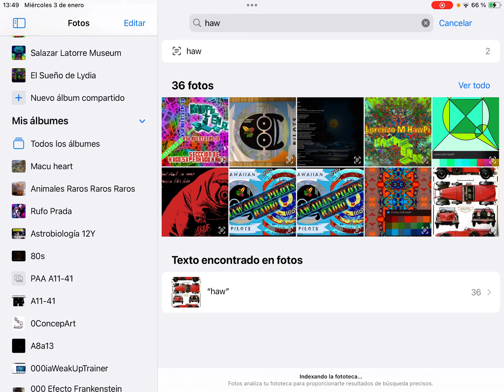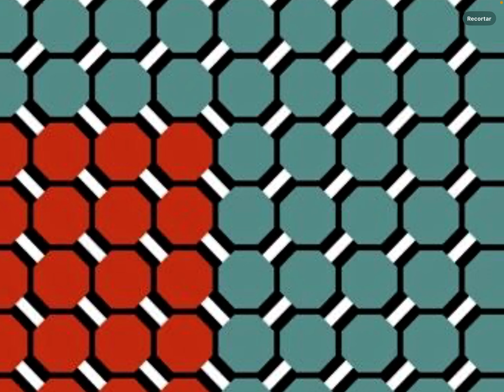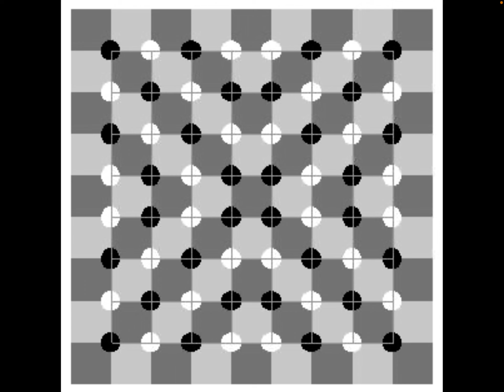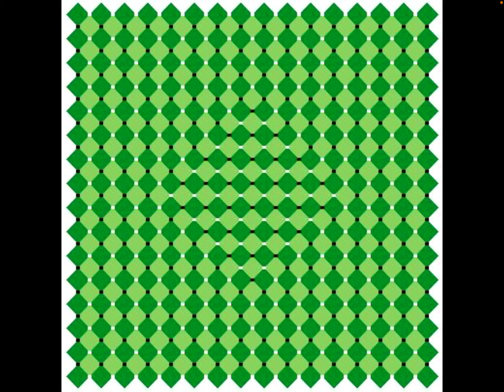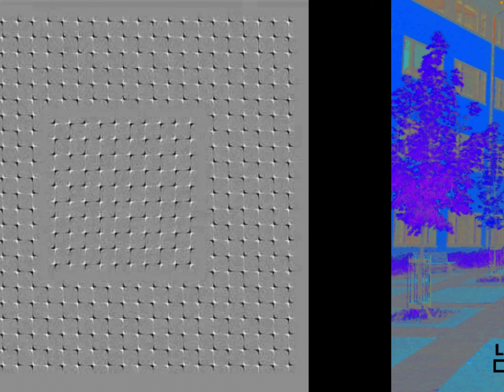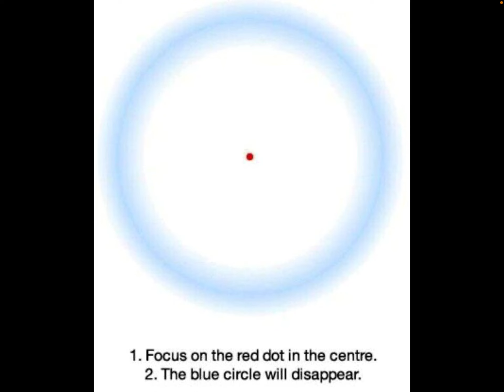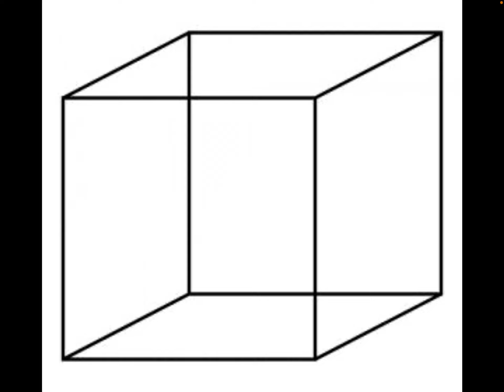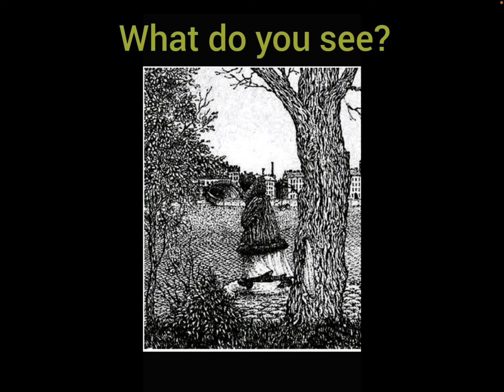Especial Macu HawPi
Especial especialísimo para Macu HawPi. Una de las más brillantes HawPis existentes dentro de los Hawaiian Pilots